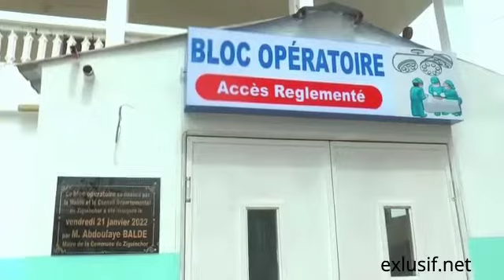Santé : Abdoulaye Balade inaugure 03 infrastructures au district sanitaire Silence de Ziguinchor